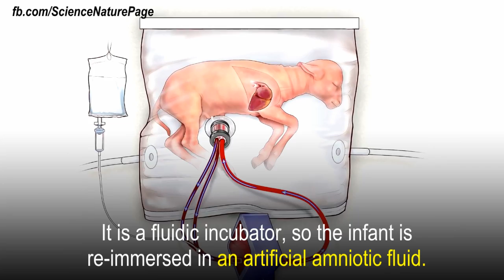The Artificial Womb has been Tested Successfully